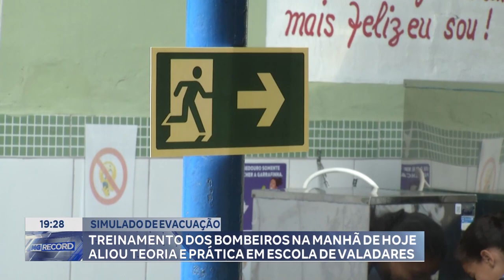Simulado: Treinamento dos Bombeiros na Manhã de Hoje aliou Teoria e Prática em Escola de Valadares.